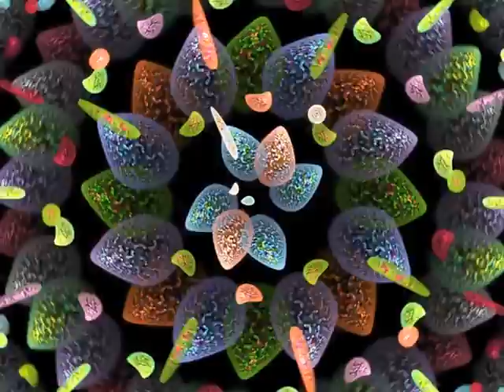Scope8 - Barracuda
Massive Thanks to the Awesome for the inspiration. This track is my dedication to these Guys. You Rock!
.Juxtaposed genres. And processes. A track originated in a mac, and then migrated to a pc.
Thanks to all at, and around for the video clips i jigsawed together and untogether for this prOdduction.